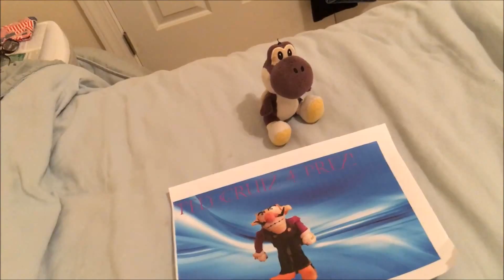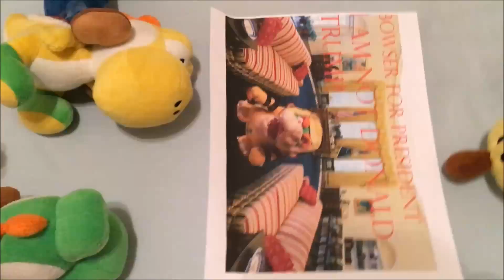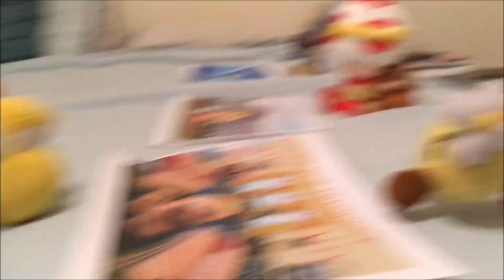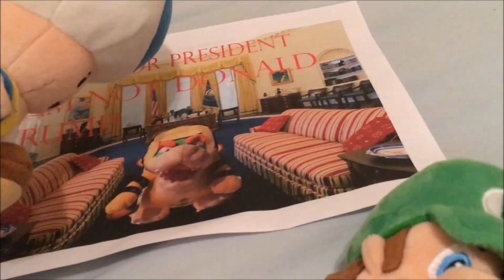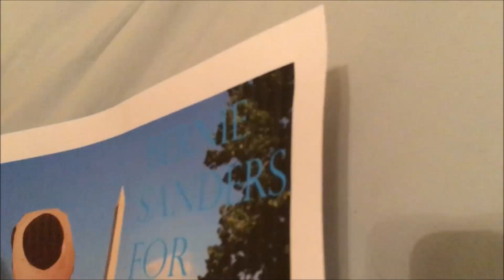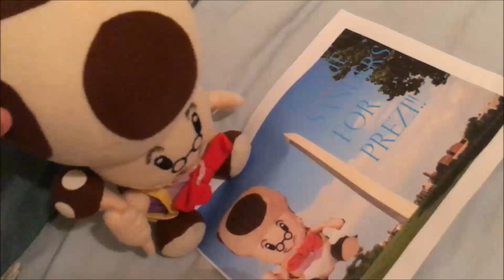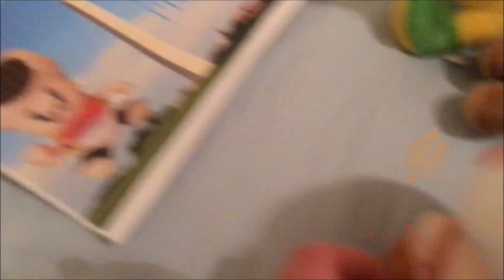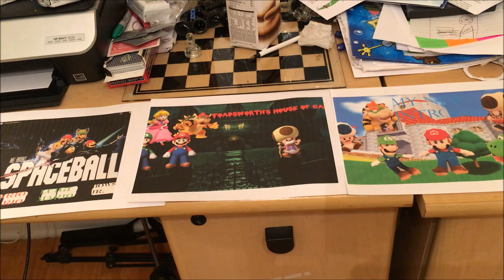ESMB Movie: The Election!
Bowser has decided to run for president, but the Mario bros are trying their best to stop him. So they convince Toadsworth to run, will he win? Watch to find out!